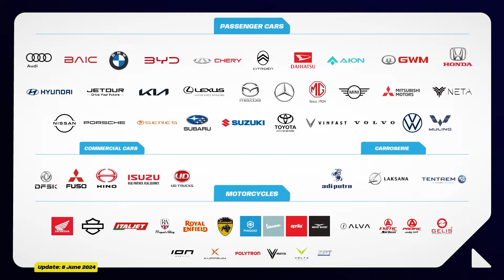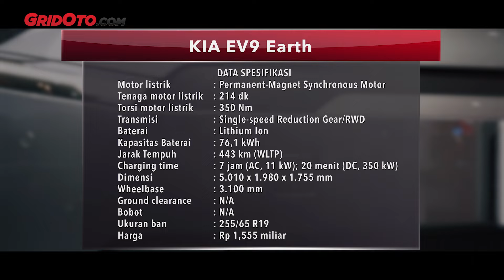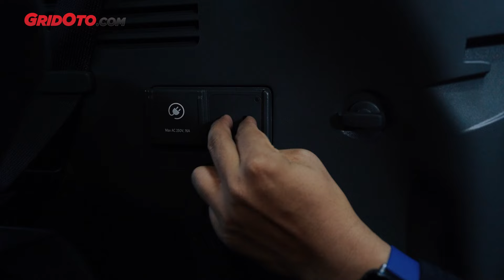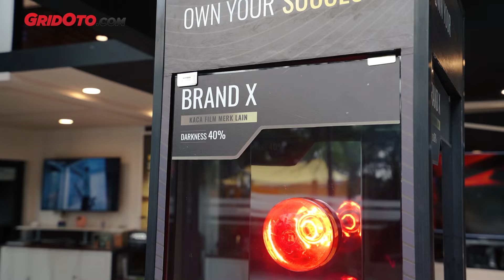Kia EV9 Earth, Versi Lebih Terjangkau, Apa Saja Yang Hilang | GridOto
Halo teman-teman.

Kia Indonesia kembali menghadirkan mobil listrik berbasis SUV dengan basis EV9.

Namun kali ini mobil listrik EV9 hadir dengan varian entry level dengan harga yang lebih murah Rp 430 juta.

Kalau Kia EV9 GT-Line dijual dengan harga Rp 1,985 miliar, versi Earth harganya 1,555 miliar.

Dengan selisih Rp 430 juta, perbedaannya memang juga cukup banyak.

Paling mencolok tentu saja motor listrik yang hanya memakai motor tunggal di belakang.

Motor listrik ini punya tenaga 214 dk dan torsi 350 Nm.

Perbedaan selanjutnya ada pada bagian baterai yang kapasitasnya lebih kecil, yakni hanya 76,1 kWh.

Meski baterainya lebih kecil sekitar 20 kWh, tapi jarak tempuhnya bisa sampai 443 km.

Lalu fiturnya juga ada perbedaan di beberapa sektor. Detail Kia EV9 Earth 2024 bisa langsung simak videonya ya.